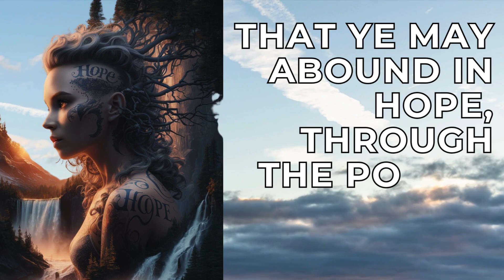BIBLE VERSE MEDITATION VIDEOS: Overflowing Hope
Welcome!  Bible Verse Meditation Channel,
Romans 15:13 is a powerful prayer of blessing, asking that the God of hope fills believers with all joy and peace as they trust in Him, so they may overflow with hope by the power of the Holy Spirit. This verse highlights the transformative impact of faith, offering a source of deep, abiding joy and peace that transcends circumstances. Join me as we explore the rich meaning of Romans 15:13, discovering how this divine hope can uplift and sustain us, leading to a life filled with the Holy Spirit's power and overflowing with positivity.